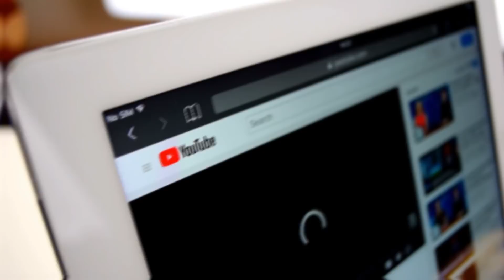10 Badass Land Animals That Eat Ocean Creatures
10 Badass Land Animals That Eat Ocean Creatures

50M Videos is the #1 place for all your heart warming stories about amazing people that will inspire you everyday.

Normally, land predators prey on land because of the abundance of creatures they can be hunted
and enjoyed at dinnertime. But some hardcore animals hunt both on land and in water, depending
on their appetite. Today, we are looking at 10 badass land animals that eat ocean creatures. Watch
till the end to what is killing the innocent fish in your ponds! Let’s begin:
Number 10. Bald eagle
Americans have some weird kind of obsession with eagles, especially the bald ones. What else
can justify having one as your national animal? All things aside, even I, who doesn’t like birds
that much, think that bald eagles are some of the beautiful creatures you&#39;ll ever see. Bald eagles
are epidemic in the United States: you can find them in every state except for Hawaii. Only the
rats&#39; population is higher. The Bald Eagle dwarfs most other raptors, including the Turkey
Vulture and Red-tailed Hawk. It has a heavy body, a large head, and a long, hooked bill. In flight,
a Bald Eagle holds its broad wings flat like aboard. Bald eagles eat mostly fish, with a variety of
coastal and freshwater species included in their diet. Even though they eat other animals too,
90% of their diet includes fish including sushi. Watching a bald eagle hunt is really a treat for
eyes. But they don’t always catch their prey. Like good American citizens, they also steal their
prey, because why not! There was a time, in the 1990s, when the bald eagle was an almost
extinct animal and but thanks to wildlife enthusiasts, they&#39;ve bounced back after conservation
efforts helped them come back from the brink of extinction.
Number 9. Leopard

There are very few animals as majestic as big cats. They are royalty and don’t interact with other
animals during social gatherings. They seem to have a lot of attitude, it seems. Leopards’ diet
includes a lot of different animals, including deer, bison (if they can kill one), monkeys, and fish.
Yes, some leopards actually do hunt fish. Which one you must be wondering. They have a strong
liking for catfish, maybe because they have the word in their name and leopard is a cat too. A
leopard only resorts to eating a fish when there’s a scarcity of food on land. This happens usually
in Botswana where leopards have adapted to catching catfish in the muddy waters of their
surroundings. Some of these wild beasts diving into the water to catch their prey. Again, because
leopards think too highly of themselves, they only get into dirty and muddy water when they’re
hungry and there’s nothing else to eat.
Number 8. Osprey
Ah…another bird on the list. Don’t be annoyed, because after you watch this, you will realize
that osprey have some incredible fishing skills with an amazing ratio and that’s the reason why
I’ve including it in the list. The Osprey is the only hawk in the west that eats almost exclusively
live fish. In North America, more than 80 species of live fresh- and saltwater fish account for 99
percent of the Osprey’s diet. To me, the coolest thing about this bird is that when diving after
fish, Ospreys can completely submerge themselves underwater and still be able to fly away with
their prey. Most other fish-eating birds of prey can only pluck fish from the surface of the water
as they fly by. Wanna know another cool thing about them? When they dive into the water,
Osprey closes their third eyelid which is semi-transparent. It acts like goggles and helps them see
clearly beneath the water. Imagine having natural googles. This really is the coolest bird I’ve
ever seen, no cap.
Number 7. Hooded Merganser

Tired of birds? I promise, this is the last one. (I hope so). There’s a big chance you don’t know
what hooded merganser is. I mean, even I didn’t know before today, but believe me, theyre pretty
amazing! First, if you ever see them swimming in a pool, you would have no idea what the thing
is. “Hooded” is something of an understatement for this extravagantly crested little duck. Adult
males are a sight to behold,
with sharp black-and-white patterns set off by chestnut flanks.
Females get their own distinctive elegance from their cinnamon crest. Hooded Mergansers are
fairly common on small ponds and rivers, where they dive for fish, crayfish, and other food,
seizing it in their thin, serrated bills. They can actually change the refractive properties of their
eyes to improve their underwater vision. And just like the Osprey, they also have an extra pair of
transparent eyelids, which makes them 10 times cooler than other boring ducks out there. This
quack-quack has my heart. What about you?